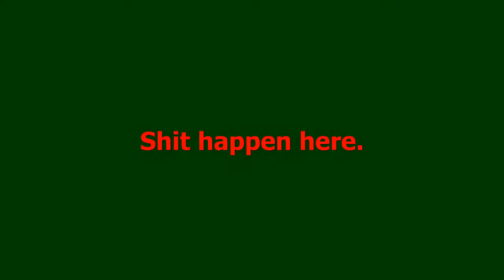Me sucking as The Demoman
Longer video this time - (almost half an hour) There are some stupid parts which I should have been editing but.. It's okey like this. Hope you enjoy (I hope it's at least 720p)